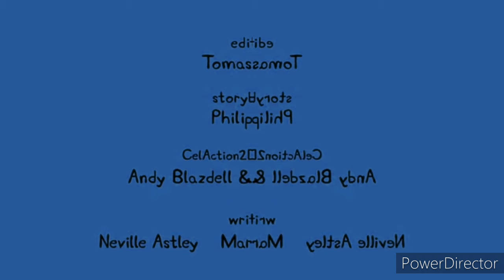Peppa Pig Nursery Rhymes In CoNfUsIoN